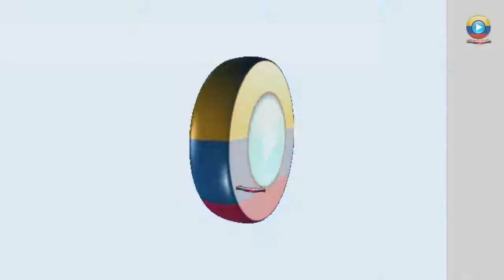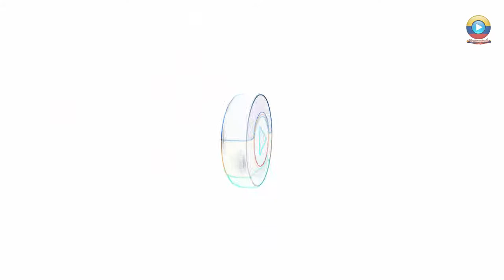Orq Cimarron - Mentira